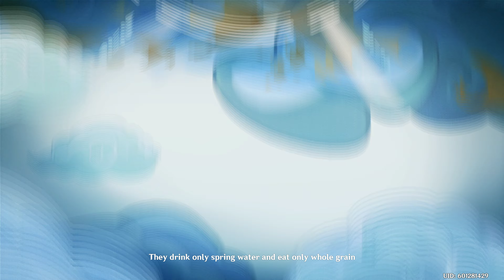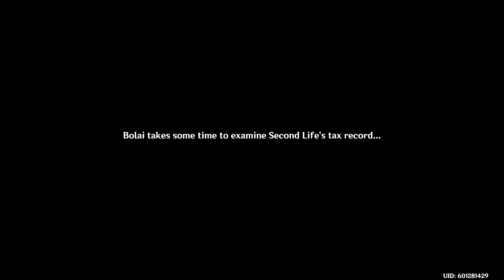Genshin Impact: Sea of Clouds (Ganyu's Story Quest)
My controller stopped functioning at 11:56. That was why Ganyu was standing still for a while until I got it working again.

This is an unedited video. The original video was 62.1GB and was directly uploaded to YouTube. It took YouTube 3 days to finish processing the video for 4K quality.